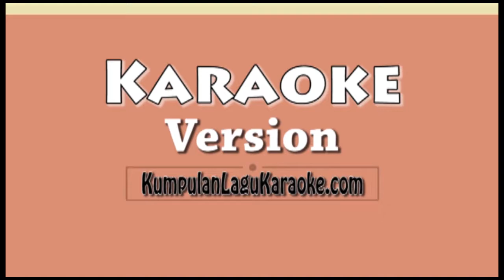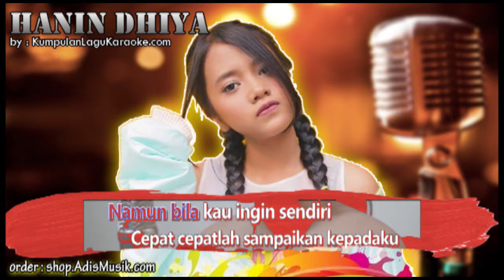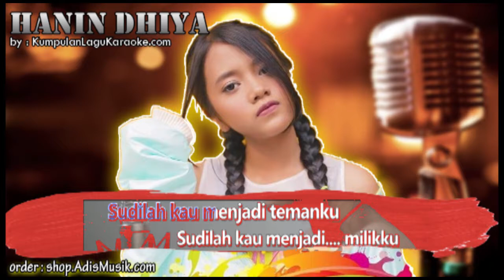AKAD - HANIN DHIYA Karaoke